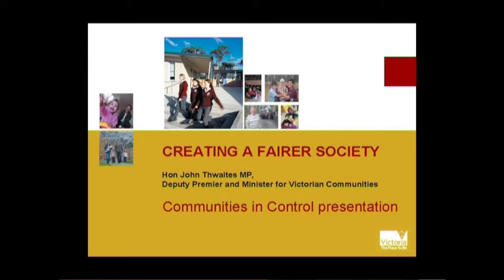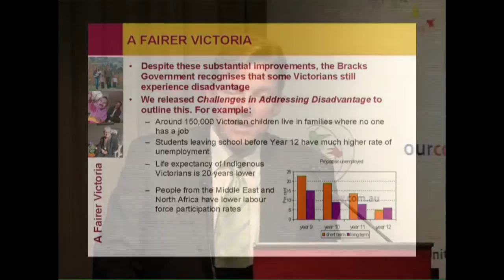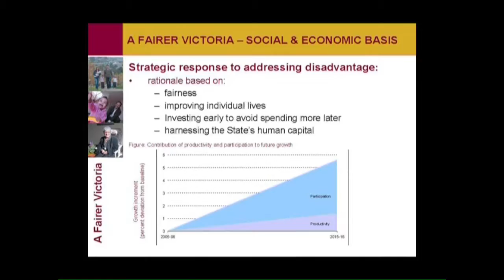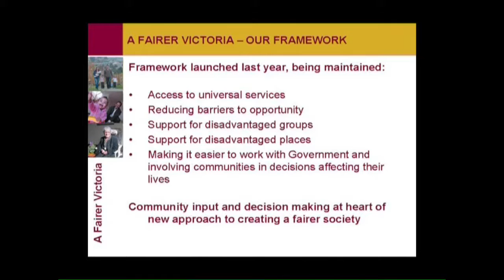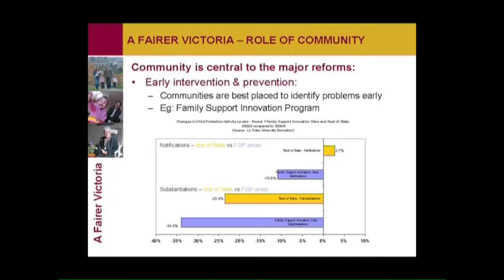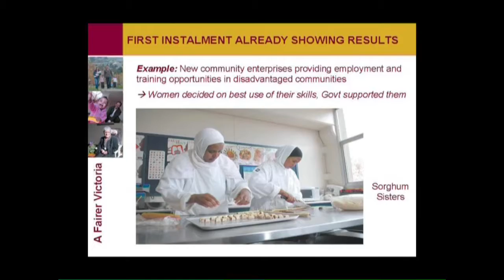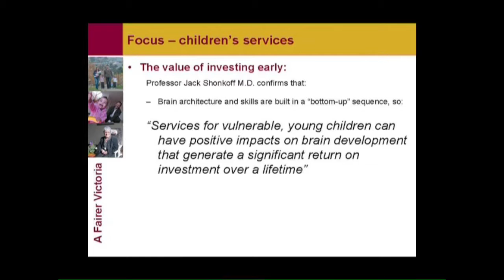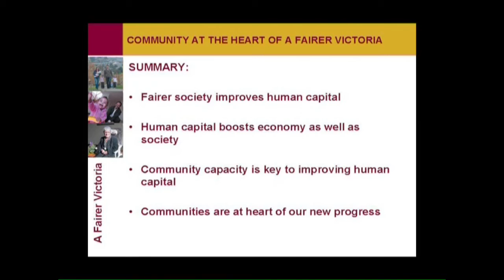Communities in Control 2006 - John Thwaites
A Fairer Victoria

The first reason that our government emphasises fairness is because that is what we value as Victorians. The second is that fairness is fundamental to economic productivity. And the third point is that it's sound financial policy for a government. Because if we intervene early and support people in a fair way, we're not going to be paying as much down the track trying to pick up the pieces.